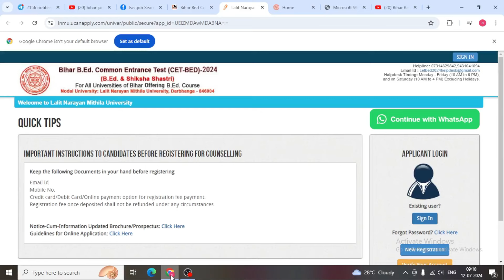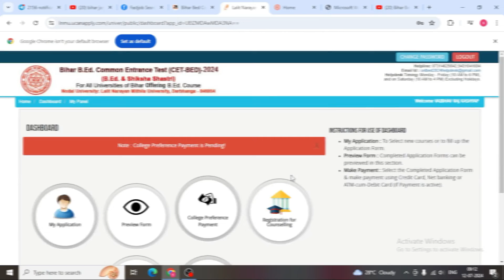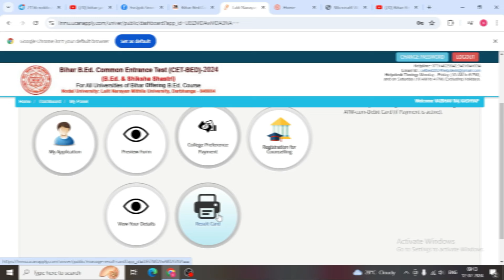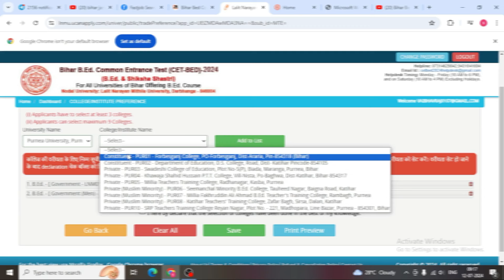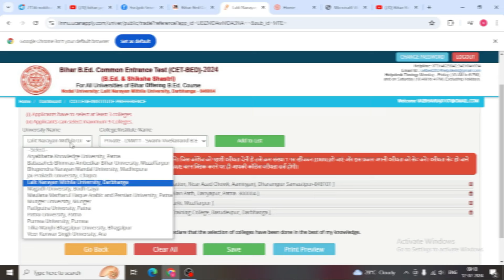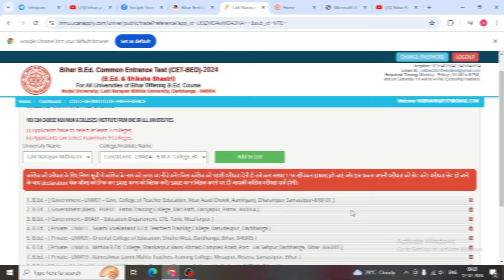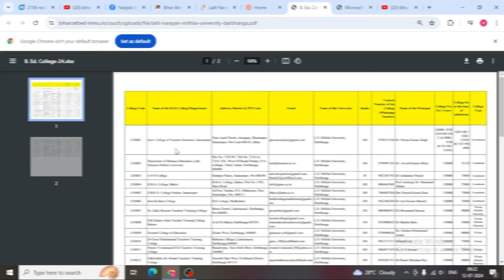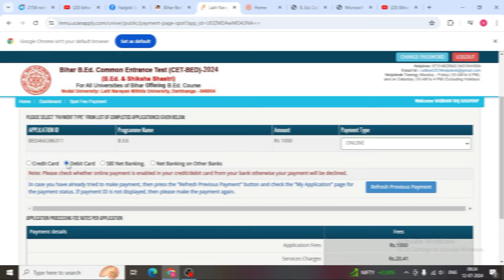Bihar Bed Counselling 2024 | bihar bed counselling 2024 kaise kare-Bihar bed counselling process2024